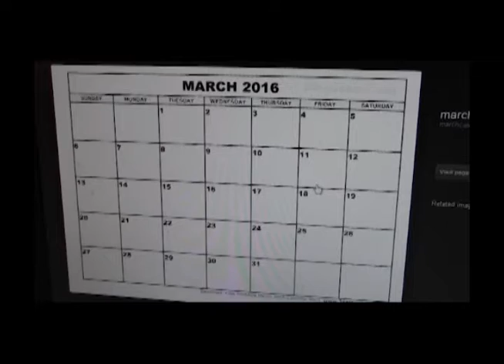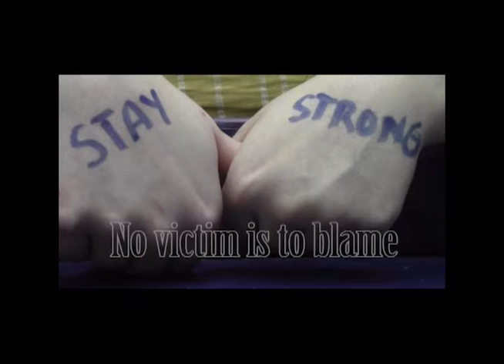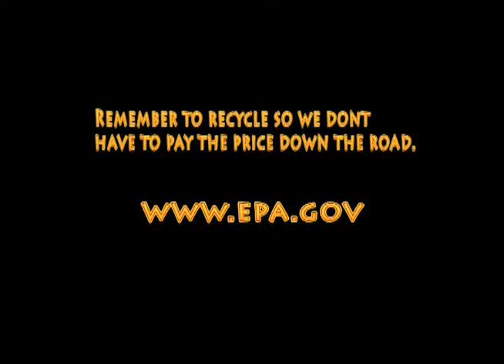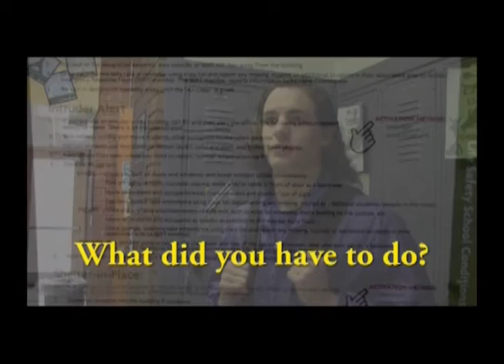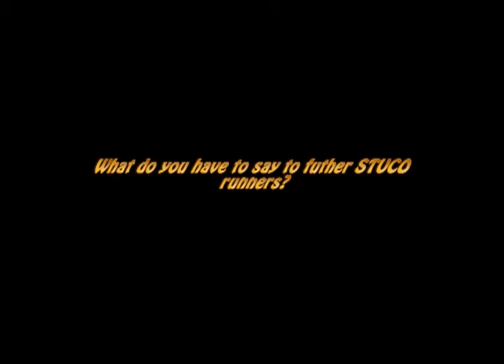Broadcast 3 16 16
Affton High School Cougar News